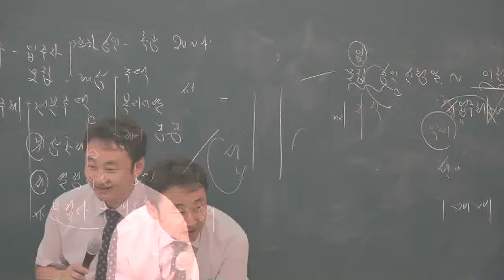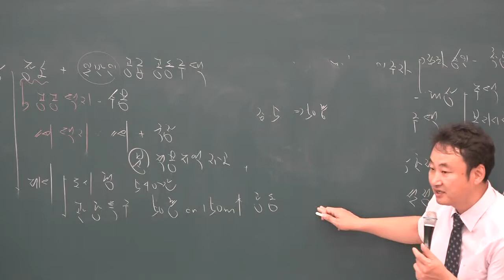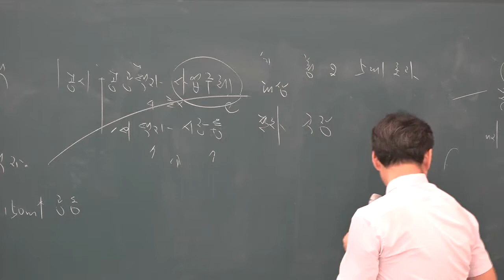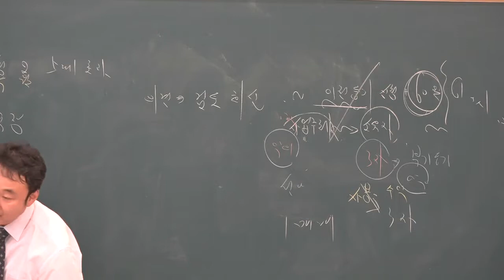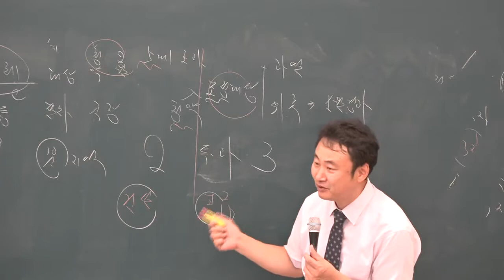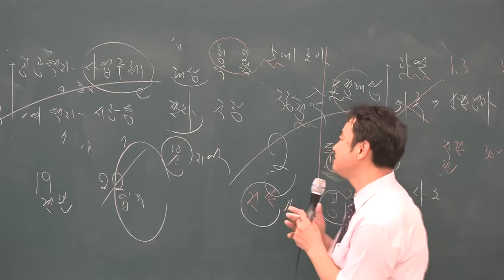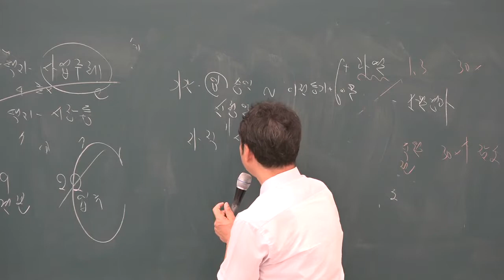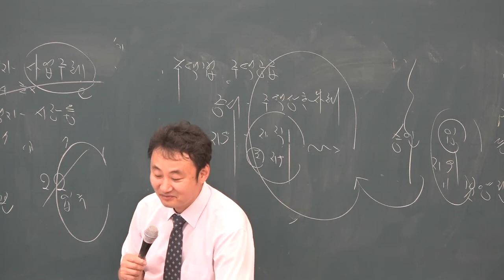2019 문제풀이 부동산공법 28